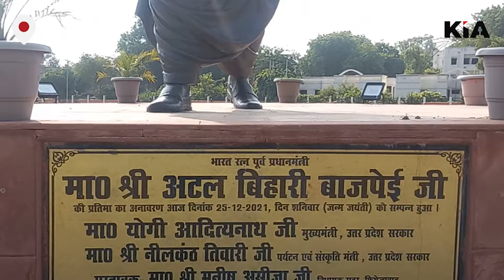अटल पार्क में लगेगा 100 फुट ऊंचा तिरंगा KIA News